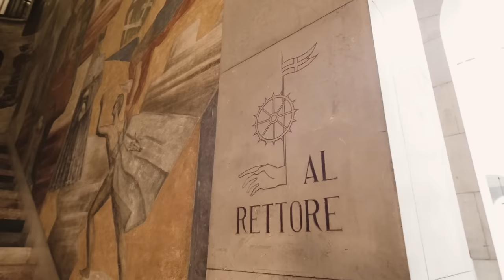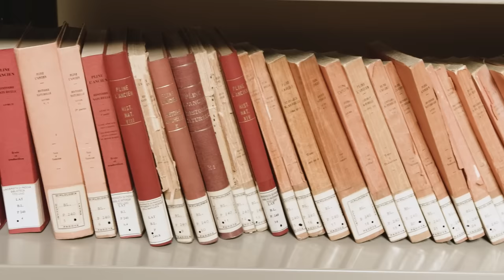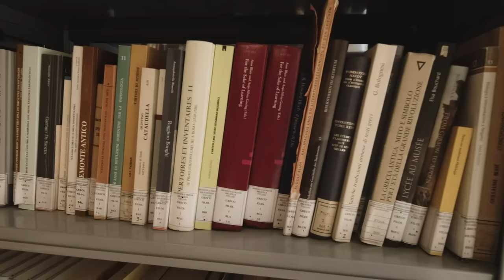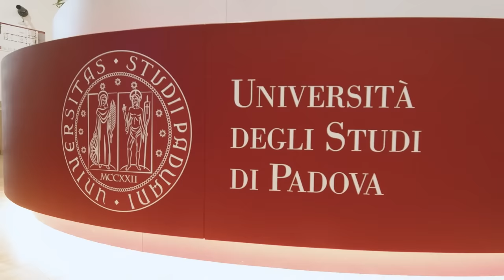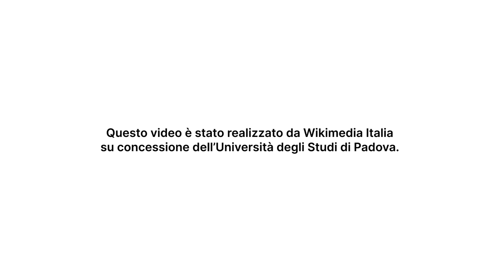Wikimediani in Residenza all'Università di Padova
L'università di Padova è il primo ateneo in Italia ad accogliere ben due Wikimediani in Residenza: degli esperti dei progetti Wikimedia che aiutano le istituzioni culturali a rendere disponibile online a tutti il proprio patrimonio culturale, attraverso Wikipedia e i progetti fratelli.
Nel caso dell'Università di Padova non si è trattato solo di scrivere nuove voci, ma anche di creare corsi di formazione aperti a tutti (i MOOC) e di ripensare il modo in cui si può accedere al patrimonio culturale dell'Ateneo.

CREDITI MUSICALI
Soft Feeling di Cheel; Rainy Day di Matt Harris, dalla raccolta audio di YouTube